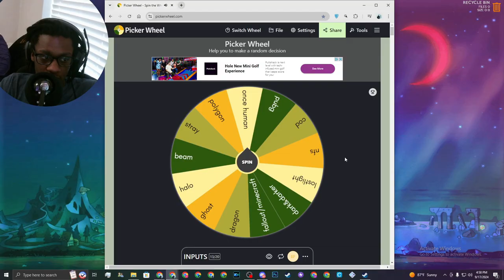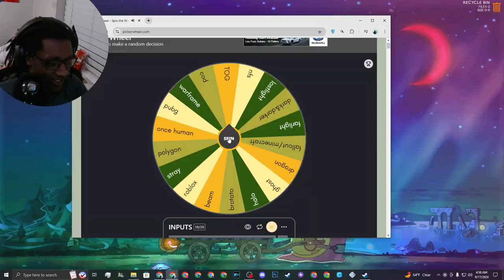I Put ALL My STEAM GAMES on a Wheel and You Won't Believe What Happened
\Channels Here/
KICK